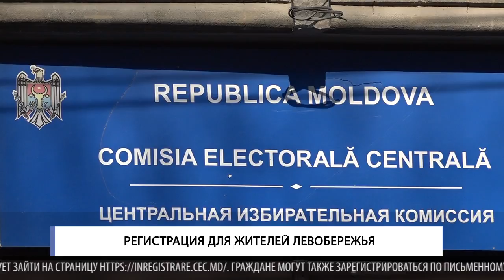Регистрация для жителей левобережья